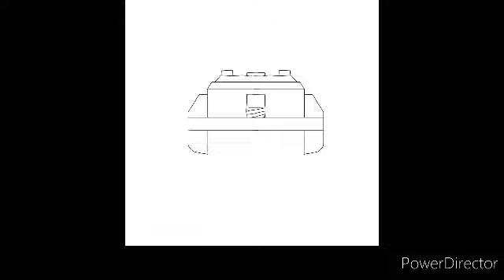Beyblade layer, Disk, and driver template